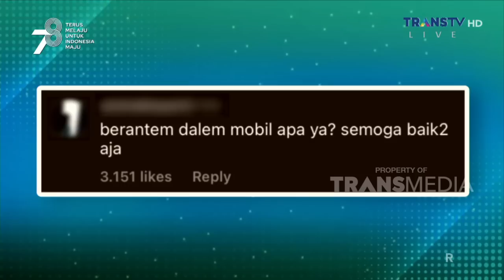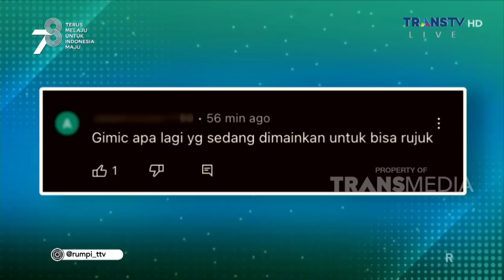Cerita Ricky Subadja & Cica Andjani Yang Menikah Beda 26 Tahun | RUMPI (2/8/23) P1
RUMPI

TAYANG SETIAP SENIN-JUMAT PUKUL 14.00 WIB